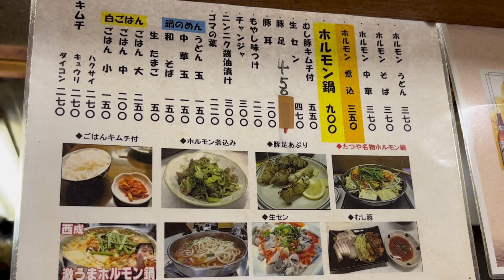【大阪/新世界】平日の昼間から行列ができる「人気のホルモン鍋」